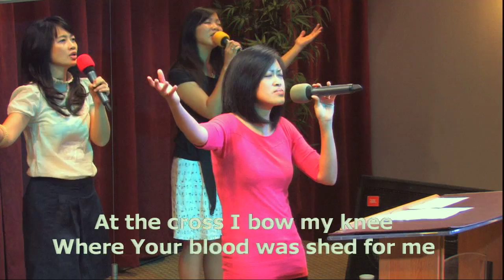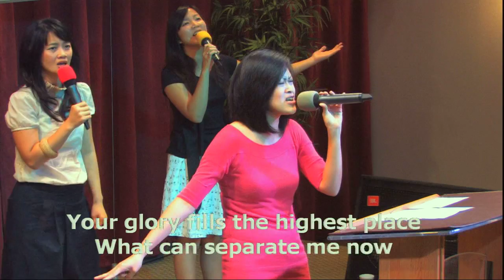IFGF Houston 20111009 Worship led by Gretchen Trisna p5/5